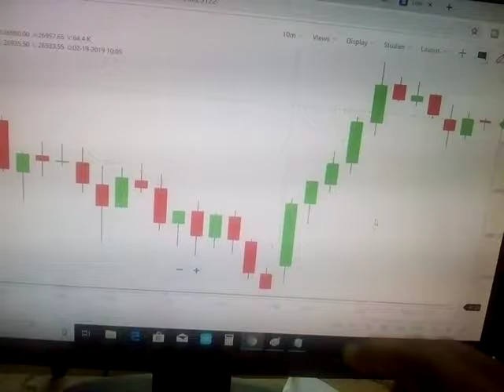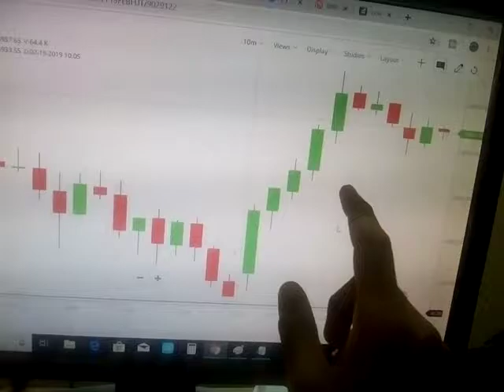NIFTY FUTURES & BANK NIFTY FUTURES Mid-Day Review:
Users are advised to use the data for the purpose of information only and rely on their own judgment while making investment decisions. The investments discussed or recommended may not be suitable for all investors.

The market view and investment tips expressed in this video are in no way a guarantee either express or implied. We does not guarantee the accuracy, adequacy or completeness of any information and is not responsible for any errors or omissions or for the results obtained from the use of such information.

Trading is inherently risky and you agree to assume complete and full responsibility for the outcomes of all trading decisions that you make, including but not limited to loss of capital. None of the trading calls given by us should be construed as an offer to buy or sell any financial instruments, nor advice to do so. Under no circumstances should any person make trading decisions based solely on the information discussed herein. It is informational in nature.

We encourage all investors to use the information on the site as a resource only and should further do their own research on all featured companies, stocks, sectors, markets and information presented on this video. Nothing published on this video should be considered as investment advice.